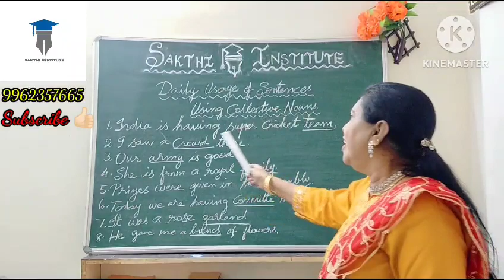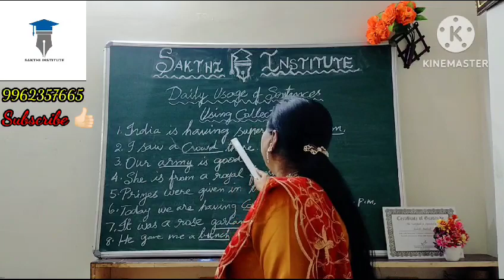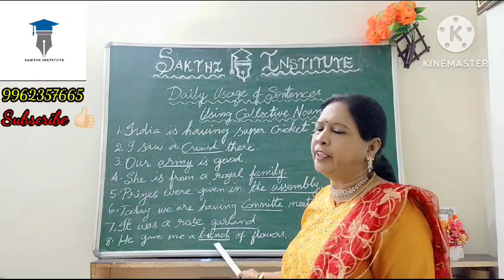Daily Usage of Sentences~Using Collective Nouns